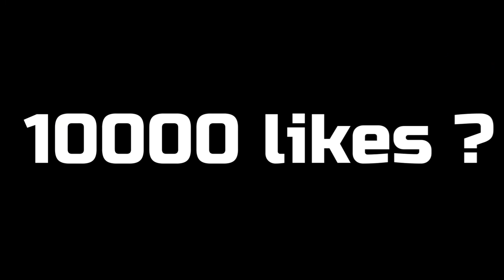COMMENT AVOIR DES DIAMANTS GRATUITS SUR FREE FIRE.,2023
They think I'm an Emulatortgunhandcam